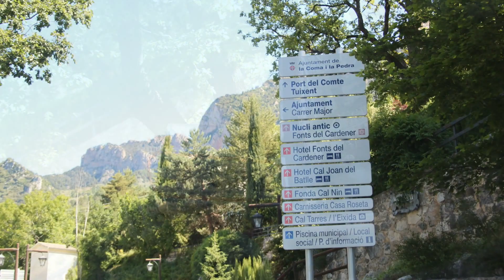La Coma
Pedra y Coma o Pedrá y Coma (oficialmente y en catalán La Coma i la Pedra) es un municipio español perteneciente a la provincia de Lérida, en la comarca catalana del Solsonés, situado en el valle de Lord, al norte de San Lorenzo de Morunys. La capital municipal es La Coma. Incluye los núcleos de población de La Pedra y el Port del Compte.